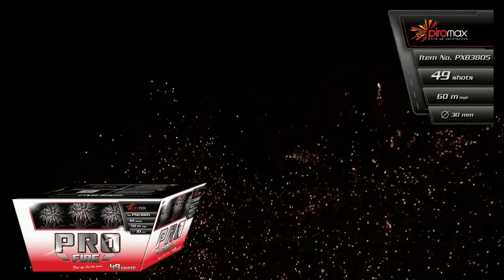PXB3805 - PRO-FIRE 49 WHITE - Piromax Fajerwerki - CE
Wyrzutnia kątowa - 49 strzałów - kaliber 30 mm
Battery (fan) - 49 shots - caliber 30 mm - CE - Cat. 3